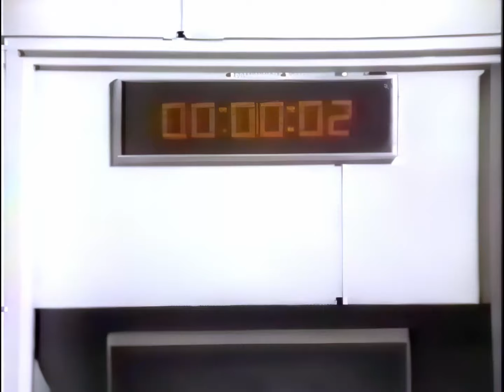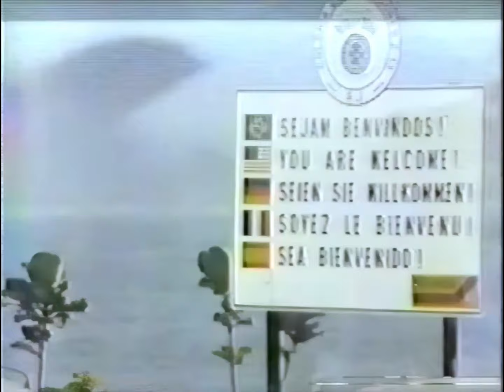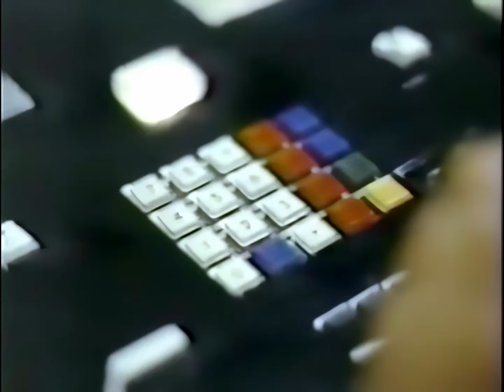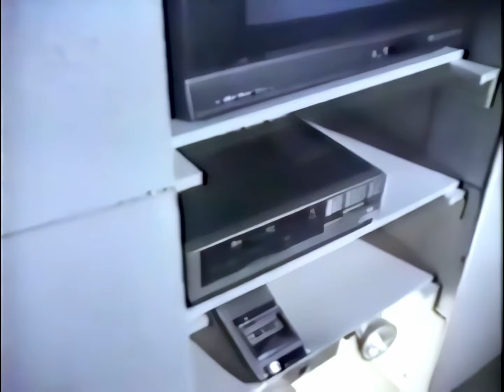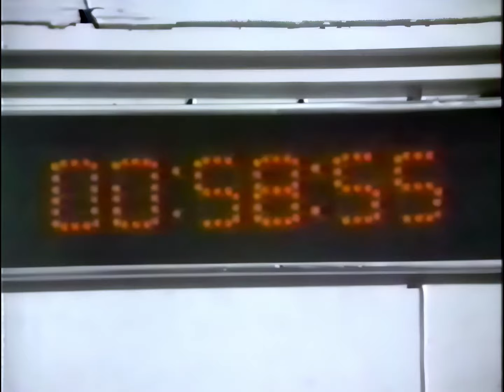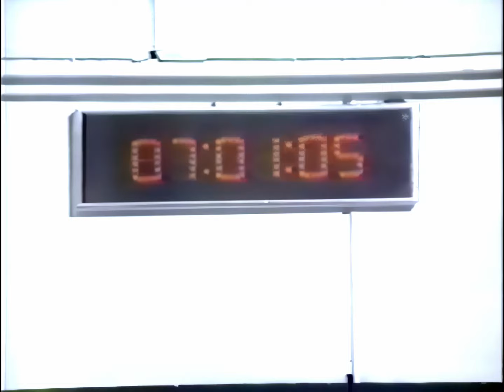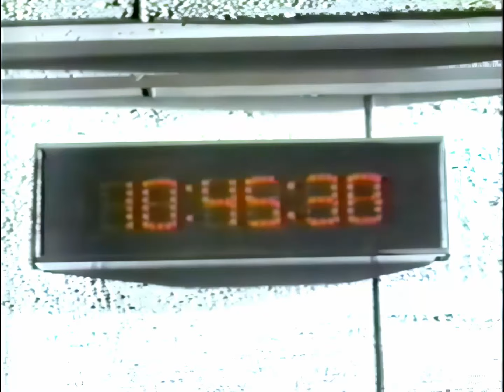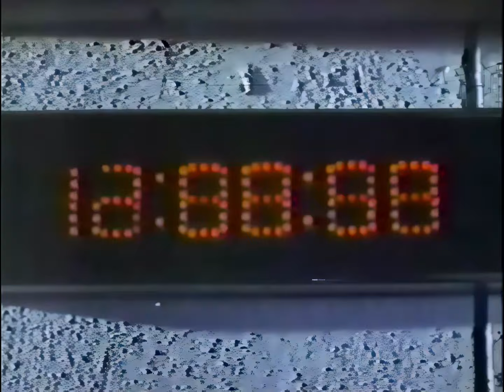COVER UP Ep. 20 "Passions" (1985) Jennifer O'Neill, Antony Hamilton, Richard Anderson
Co-Starring Mykel T. Williamson, Ingrid Anderson, Irene Ferris, Dana Sparks.
The malevolent Black Widow escapes from prison and follows Jack to Rio de Janeiro, seeking revenge for his part in putting her behind bars.
*Guest Stars Martine Beswick, Branscombe Richmond, Galyn Gorg, Joe Dorsey, Todd Kutches.*
Last show of the series.